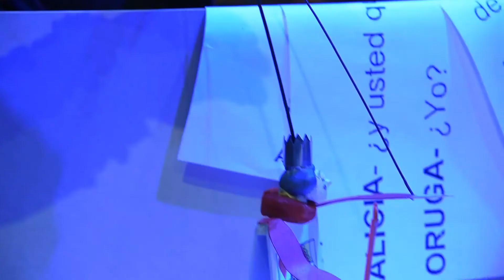Cómo fue el primer día de rodaje de las obras teatrales porteñas que se transmitirán vía streaming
Una de las obras que retomó la actividad es "Alicia en el teatro de las maravillas", con guión y dirección de Eva Halac. El jefe de Gobierno porteño, Horacio Rodríguez Larreta, presenció la filmación.